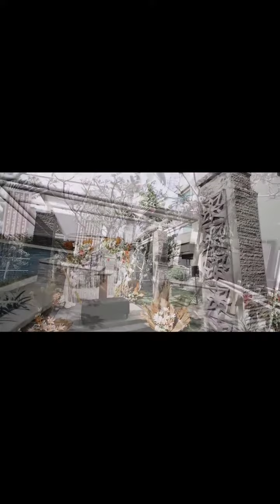weeding Party at Solo Paragon Hotel